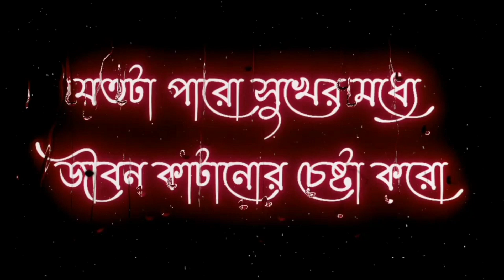তোমার পাওয়া সবচেয়ে বড় উপহার হল তোমার জীবন | WhatsApp status | Bangla heart touching motivation 💔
black screen status Bangla motivation status emotional short video black skin emotional video motivation WhatsApp status lyrics status video node video status black screen attitude video status Bangla heart touching motivation